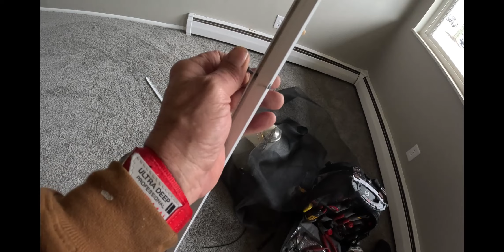Heating pump repair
finishing up the turn with bad heating pump and redoing screen in front door